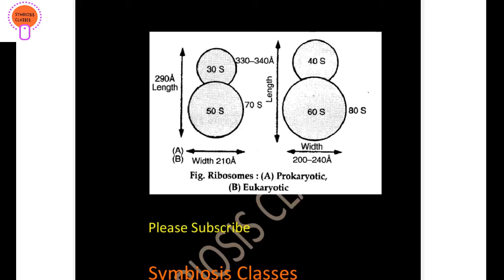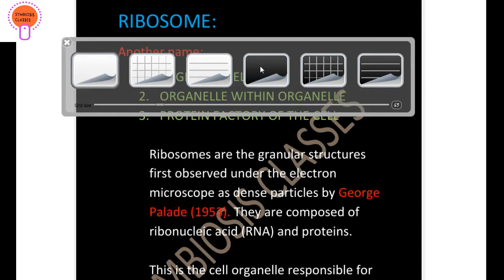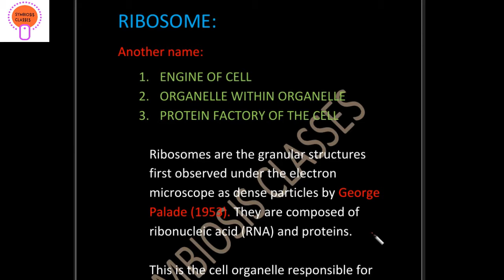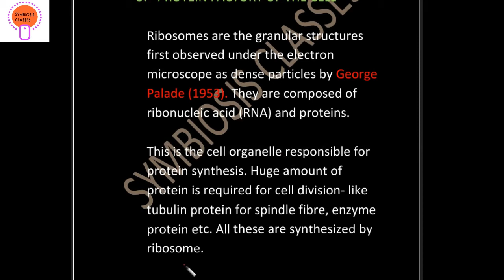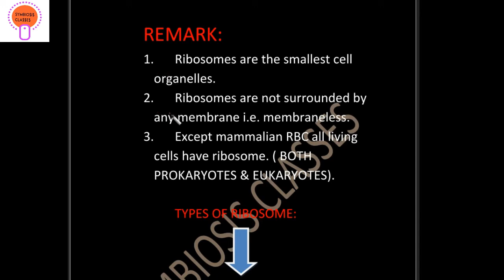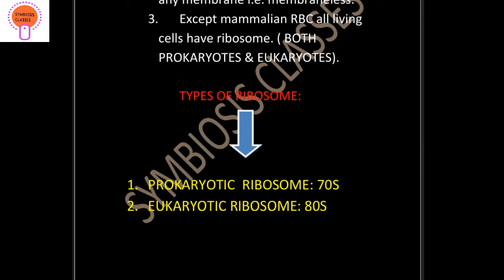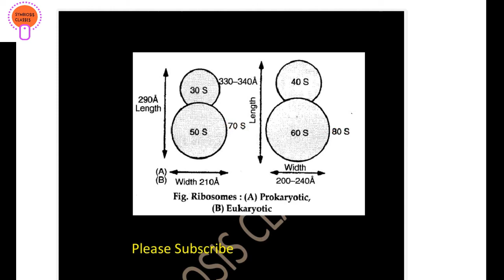Cell Division & Cell Cycle 05 II Continuity Of Life II Class 10 Madhyamik Exam Life Science WBBSE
Hello Bacha Party,
In this video, we are going to see Unit 2 Of Life Science Book and this chapter deals about Cell Division and Cell Cycle . Cell is the structural and fuctional unit of life.